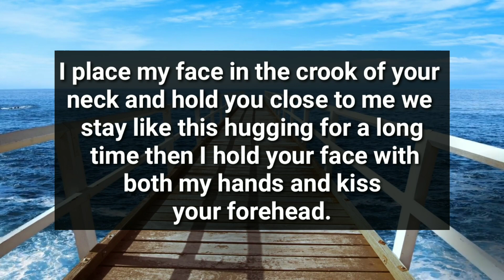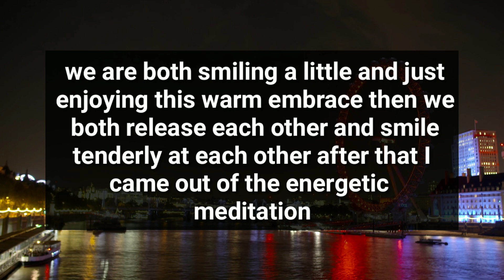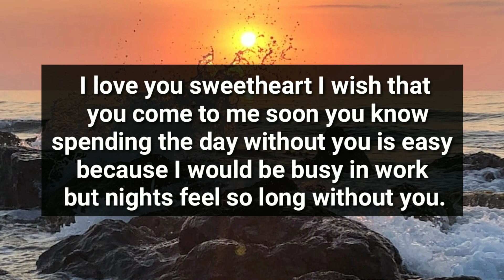Your Partner is Very Angry And Sad With You...😡Twin Flame Reading🌈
divine feminine
twin flame